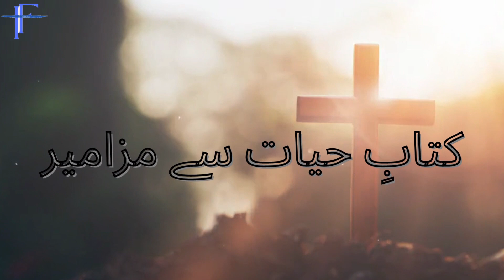PSALMS 13 | زبُور ۱۳ | IREEN FARHAT | BIBLE READING IN URDU/HINDI | AAB - E - HAYAT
[1] How long, Lord? Will you forget me forever?
[2] How long must I wrestle with my thoughts
    and day after day have sorrow in my heart?
    How long will my enemy triumph over me?
[3] Look on me and answer, Lord my God.
    Give light to my eyes, or I will sleep in death,
[4] and my enemy will say, “I have overcome him,”
    and my foes will rejoice when I fall.
[5] But I trust in your unfailing love;
    my heart rejoices in your salvation.
[6] I will sing the Lord’s praise,
    for he has been good to me.
Psalm 13:1 In Hebrew texts 13:1-6 is numbered 13:2-6.
How long must I wrestle with my thoughts and every day have sorrow in my heart? How long will my enemy triumph over me? my enemy will say, "I have overcome him," and my foes will rejoice when I fall. But I trust in your unfailing love; my heart rejoices in your salvation.
Consider and hear me, O LORD my God: lighten mine eyes, lest I sleep the sleep of death; Lest mine enemy say, I have prevailed against him; and those that trouble me rejoice when I am moved. But I have trusted in thy mercy; my heart shall rejoice in thy salvation.

Voice : Ireen Farhat
Edited : Saqib Sarang
In Association With : The Sarang's Art Valley.